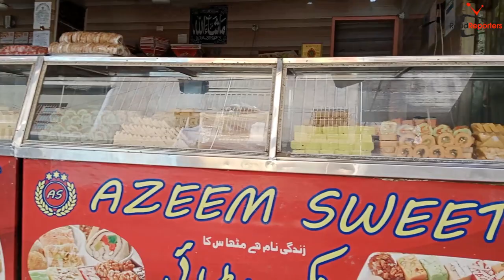Sweet Market Karachi | Live Gulab Jaman Making |Mithai Gali Karachi | Wholesale Sweet Market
It's Wholesale Sweet Market at Liaqtabad Number 2 LIve Gulab Jaman Making ..